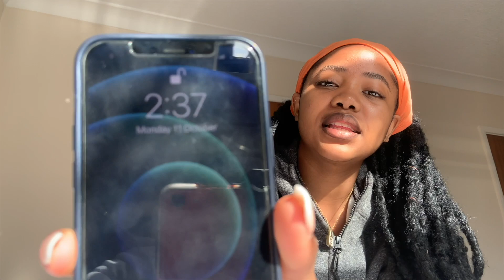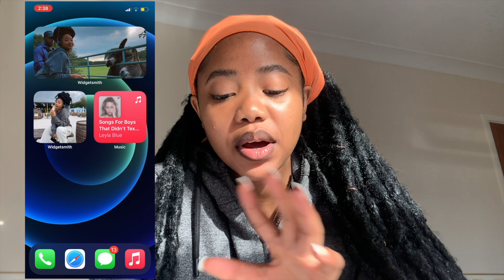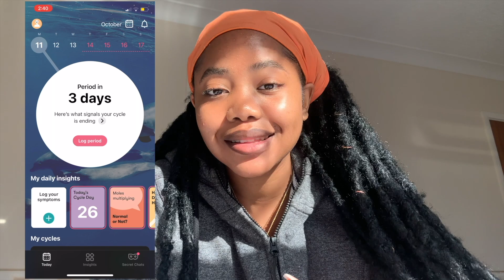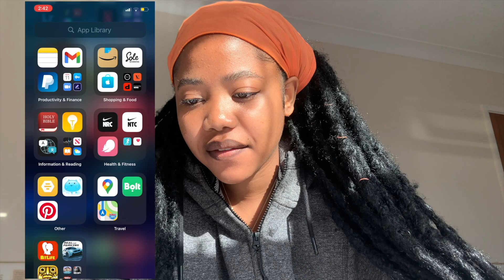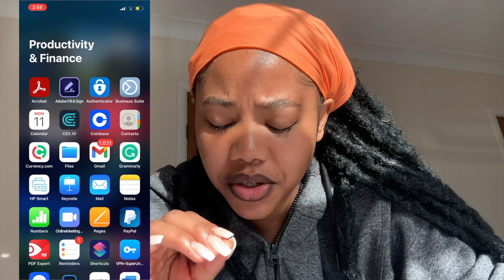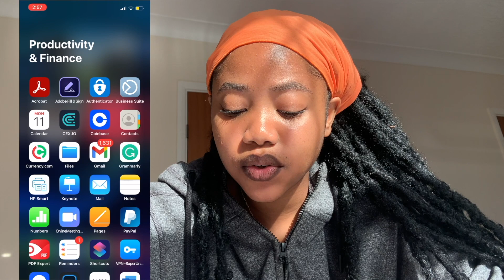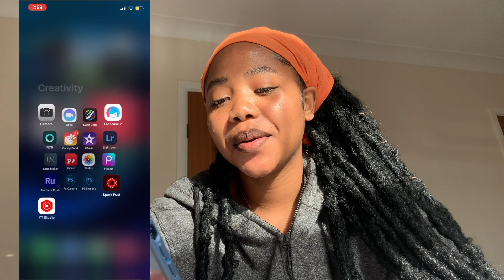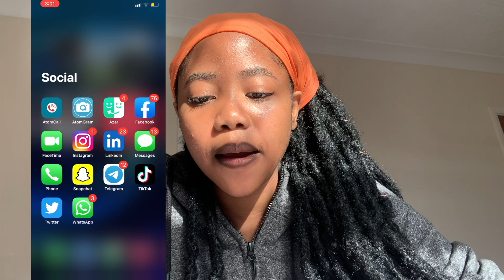what's on my iPhone 12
I love you guys and Appreciate your support 😄💕

Stalk me;